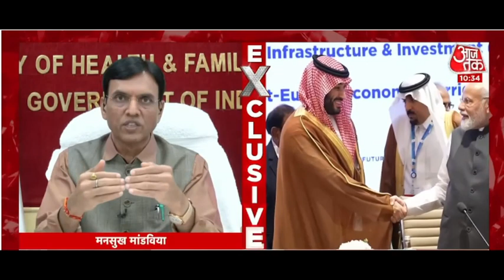Interview with Aaj Tak on AyushmanBhav campaign and various issues related to health sector.